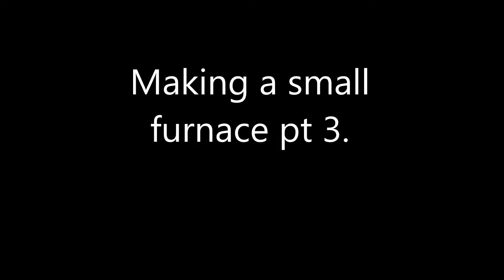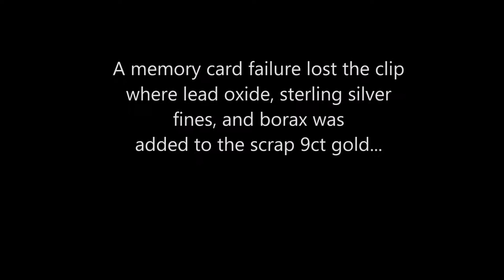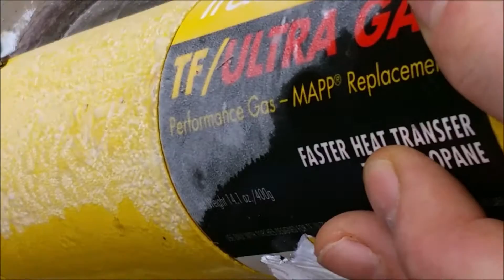Make a small furnace Part 3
Finishing off the furnace and having a play with trying to melt copper (melting point 1084.62 °C). Melting some scrap gold with silver fines, lead oxide, and borax, then testing one of the bone ash crucibles for removing the lead from the silver/gold alloy.